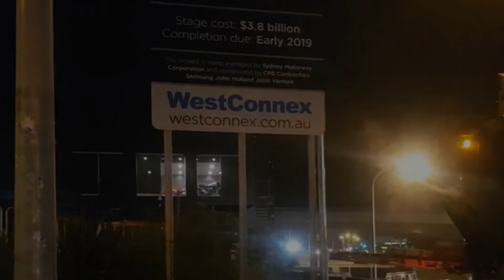Metropolis Services using stone slinger on West Connex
Metropolis Services is a materials placement company which uses stone slinger trucks to place soil, gravel and sand in hard to reach places.
We place material in biofilters, in trenches, on roadside batters, behind retaining walls and in petrol tank installations